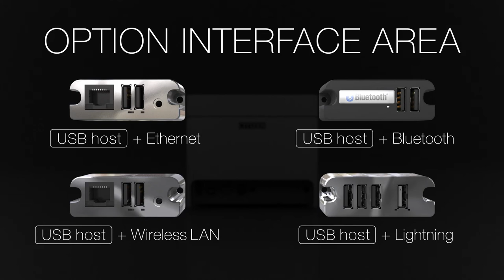Citizen CT-E601 POS Printer With Self Protective Housing And Disinfectant Ready Technology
Protected by innovative self-protective housing the CT-E601 is the ultimate printer that protects your printing station and suppresses bacteria. With an SIAA brand mark that fulfils ISO 22196, it is engineered to deliver effective results against bacteria growth and is designed to the highest industry standards. Perfect for environments where cleanliness and hygiene are key.

The CT-E601 provides users with flexible connection options including a singular USB interface model with optional interface card slot to home Serial, Bluetooth, Ethernet, Wireless LAN and Lightning connections.